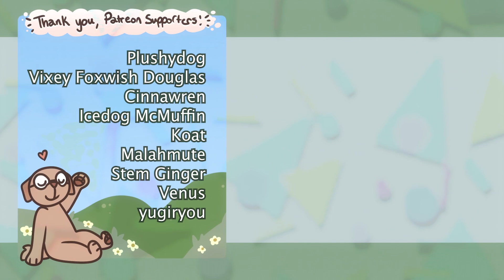peppermint ? - [ OC animation meme! ]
my Etsy

(audio by Jack Stauber!)

5 new fursonas needed a li'l test drive!  here we are!!

Nova : EpicAthena18
Ehno: Eeecho0
Peppermint: Peacho
Flicker: me !!
Memory: Littlesprout :D